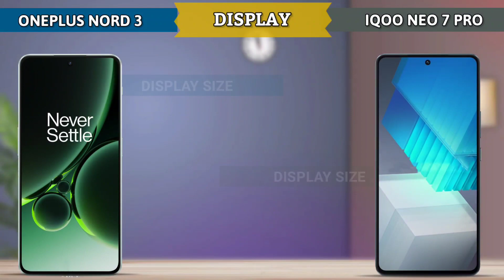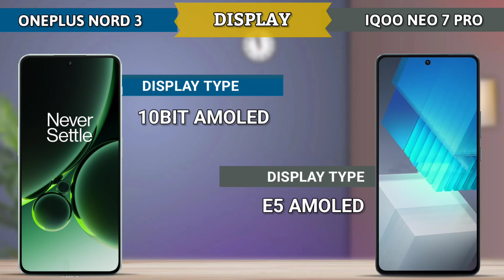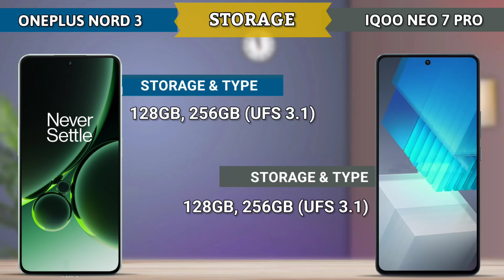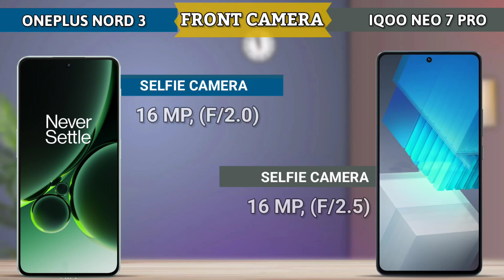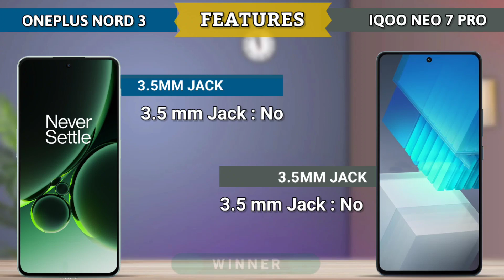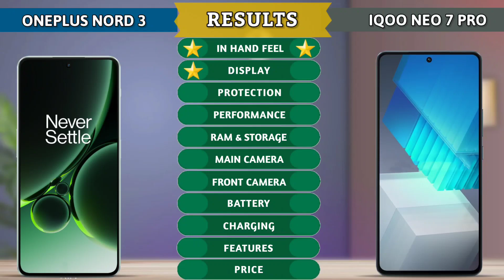Oneplus Nord 3 vs iQOO Neo 7 Pro | Which One is Best ?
oneplusnord3

Topic Cover
oneplus 11r vs nord 3